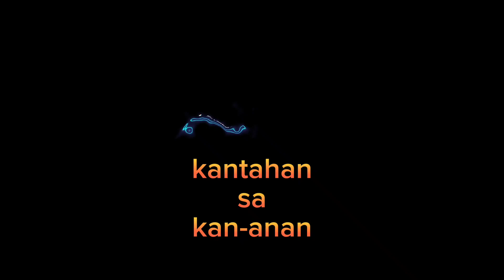16 March 2023